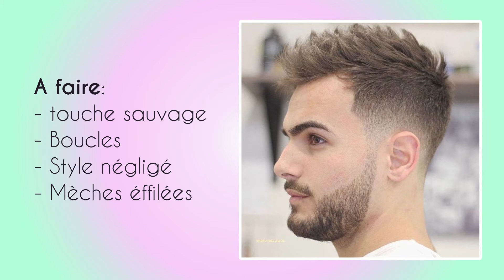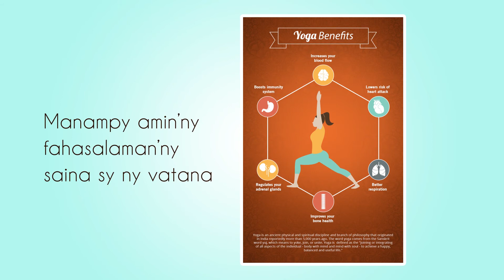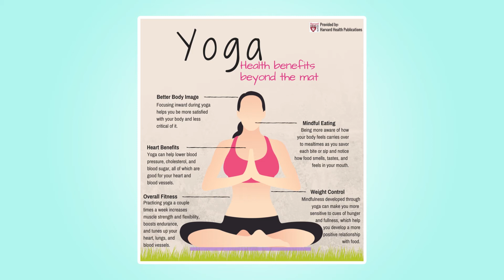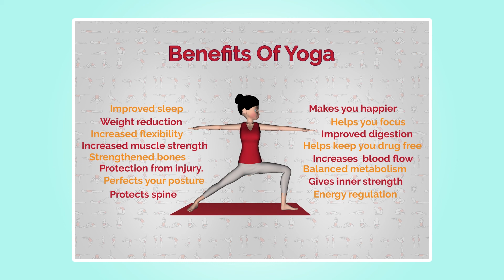14 04 2019 M&R Emission 3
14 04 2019 M&R Emission 3